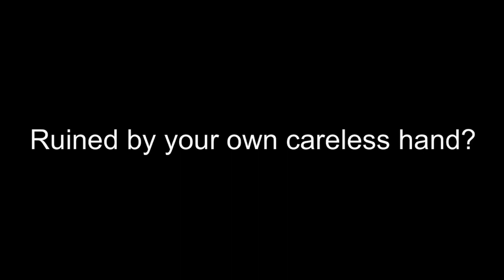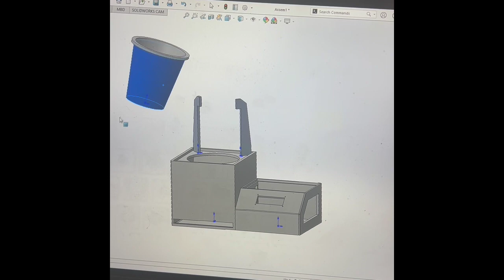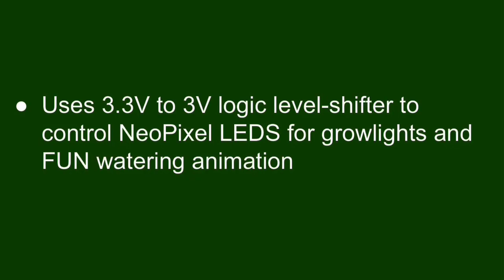Team 12 - SOMeS: Self-Operating Micro Ecosystem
Kuma McCraw, Ali Saffarini, Joshua Okolo, Desmond Herzfelder

The Self-Operating Micro Ecosystem (SOMeS) is an innovative project that merges the principles of
terrariums and autonomous ecosystems to create an interactive desk decoration that combines nature with
technology. Designed primarily to monitor and adjust the environmental conditions of a plant, SOMeS
utilizes a series of sensors and actuators to maintain optimal soil moisture and temperature. Key features
include a moisture sensor that triggers watering when necessary, an LCD display for real-time status
updates, and LED animations that visually communicate the system's state. The system was constructed
using 3D printed components and laser-cut acrylic, with a circuitry setup that incorporates an Arduino
MKRZero and various electronic components to control operations. SOMeS exemplifies the potential for
integrating technological automation in plant care, providing a foundation for further enhancements such
as additional sensors and automated systems for comprehensive plant maintenance. This project not only
demonstrates the functional integration of electronic and mechanical components but also highlights
potential areas for technological advancement in creating self-sustaining ecosystems for indoor
environments.